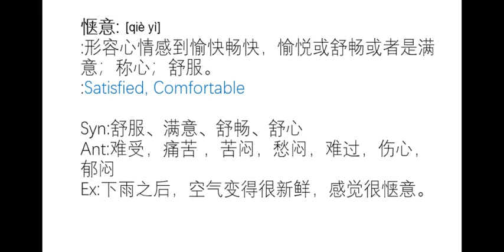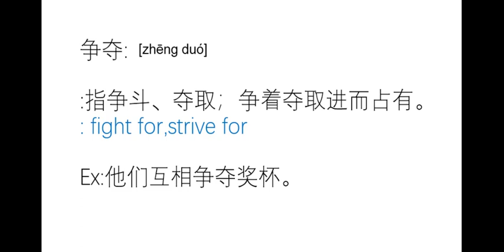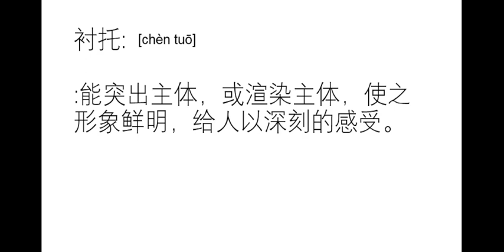HSK 5 Reading- Sample test preparation-Rean chinese-Part 14